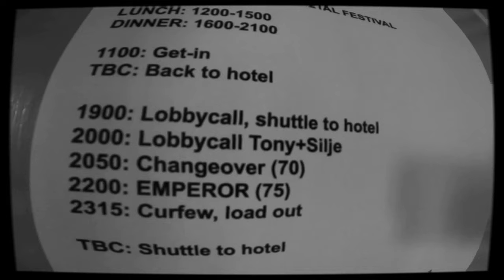H23 Tour Vlog - Emperor + Mortiis & Faust | At The Gates | Mayhem - live at Gefle Metal Fest 2022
On stage live footage of At The Gates, Emperor & Mayhem at Gefle Metal Festival Sweden 2022